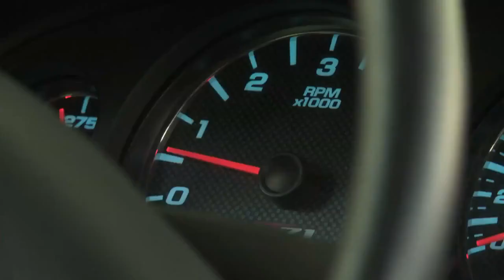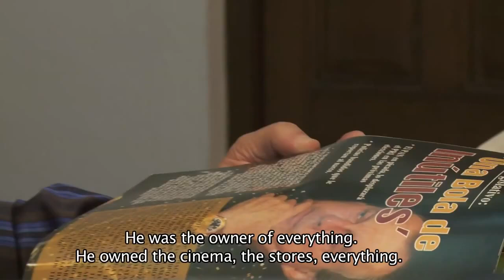Latinbeat Trailer: The Mayor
Screens Saturday, July 13 and Monday, July 15 in the Film Society of Lincoln Center's Latinbeat film festival.

This fascinating documentary follows the wealthy and controversial mayor of the richest and safest municipality in all of Mexico as he implements unorthodox and hotly questioned security strategies to restrain drug violence.